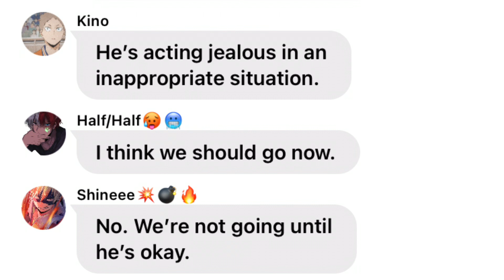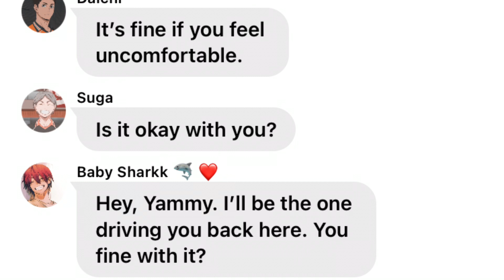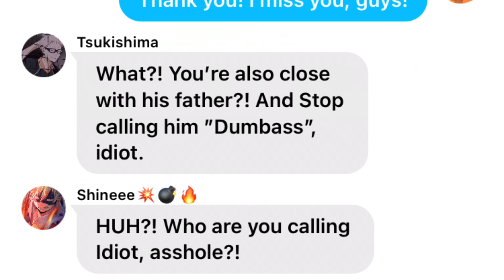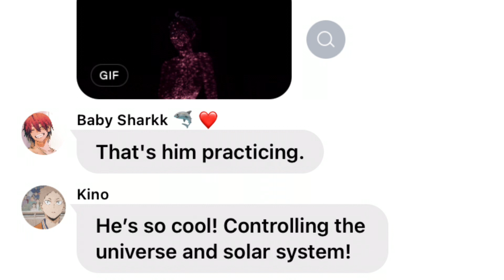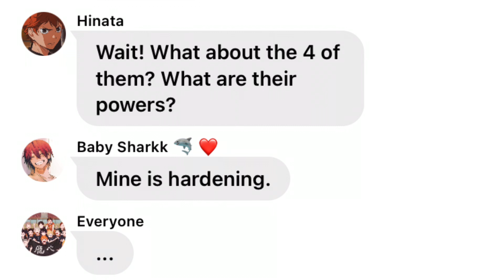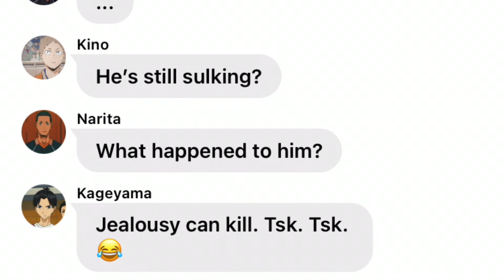Part II of Yama’s New Friends||Last Part||HaikyuuText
This will be the last part. I’m so sorry if it’s boring. I’m so lazy. I’m sorry. I hope you enjoyed it. (Even though I know it’s nonsense and not worth it. ) See you next upload my little French fries! Babye!